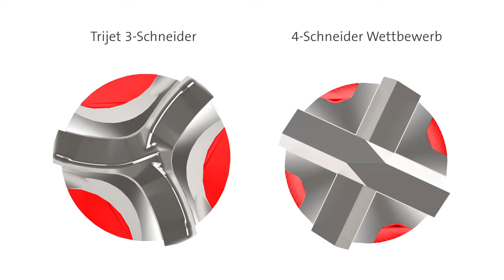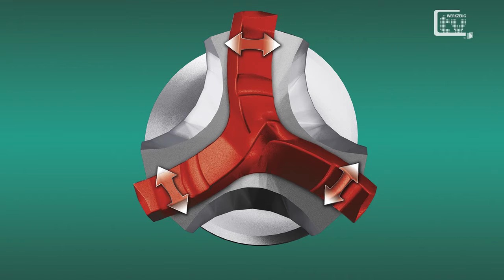WERKZEUG TV #74 Trijet Hammerbohrer - Heller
Heller definiert das Hammerbohren neu und setzt Maßstäbe für eine extreme Lebensdauer!

Absolut kraftvoll, schnell und überlegen in seiner Leistung. Der Trijet Hammerbohrer legt die Messlatte in Sachen Bohren ganz weit nach oben und bestätigt seine überaus hervorragende Qualität.

Heller ist einer der weltweit renommiertesten Hersteller von Bohrern. Die Herrschaft in Technologie und Qualität ist einer der wichtigen Bestandteile in der Produktentwicklung.
Qualität, Produktsicherheit und Ergonomie sind die Maxime für ein Sortiment mit Lösungen für jedes Loch.